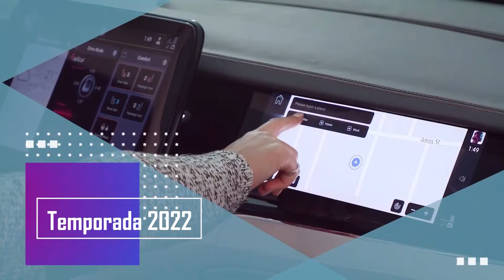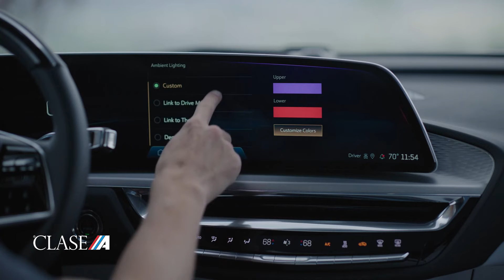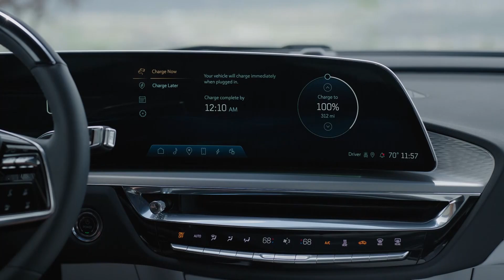CADILLAC Lyriq 2023 - Presentación Internacional